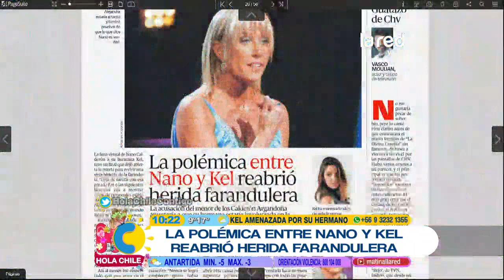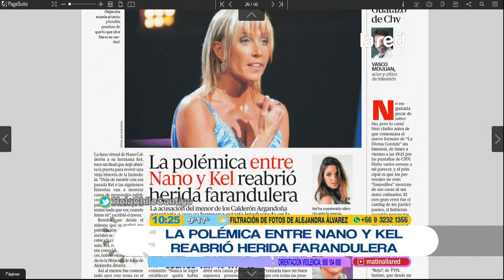La polémica entre Nano y Kel Calderón que reabrió el escándalo de las fotos de Alejandra Álvarez